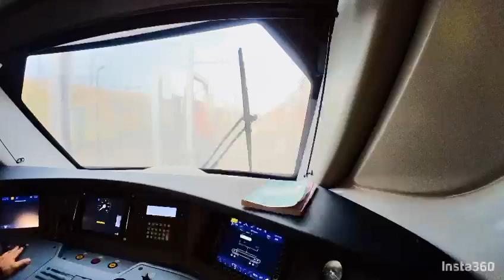Porte aperte al deposito treni Trenitalia Tper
A Bologna il “dietro le quinte” di un viaggio in treno.